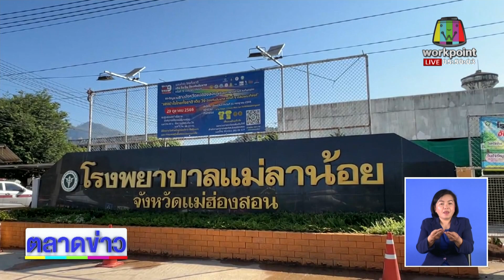มูลนิธิเวิร์คพอยท์ มอบเครื่องผลิตออกซิเจน รพ แม่ลาน้อย l ตลาดข่าว - ข่าวเช้าเวิร์คพอยท์ l 30 พ.ย.66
มูลนิธิเวิร์คพอยท์เพื่อการกุศล ส่งมอบเครื่องผลิตออกซิเจน รพ.แม่ลาน้อย ที่มีผู้ป่วยระบบทางเดินหายใจมากที่สุดของจังหวัดแม่ฮ่องสอน
รพ.แม่ลาน้อย  มีผู้ป่วยที่เป็นโรคปอดมากที่สุดเป็นอันดับ 1 ใน จ.แม่ฮ่องสอน !!!
ผู้ป่วยส่วนใหญ่เป็นชาติพันธุ์ อาทิ กระเหรี่ยง ลัวะ ไทยใหญ่  อาศัยอยู่บนดอย  ถนนหนทางเป็นดินลูกรัง   ยิ่งในช่วงฤดูฝน  กว่าจะเดินทางลงมาโรงพยาบาลนั้นแสนจะยากลำบาก
มูลนิธิเวิร์คพอยท์เพื่อการกุศล จึงส่งมอบเครื่องผลิตออกซิเจนอัตโนมัติ ขนาด 10 ลิตร ให้กับโรงพยาบาลแม่ลาน้อย จำนวน 10 เครื่อง  เพื่อให้ผู้ป่วยนำไปใช้ที่บ้านเพื่อประคับประคองอาการ โดยการนี้ แพทย์หญิงสุพรรษา ศรีชุ่มจิตร ผู้อำนวยโรงพยาบาลแม่ลาน้อย เป็นผู้รับมอบ